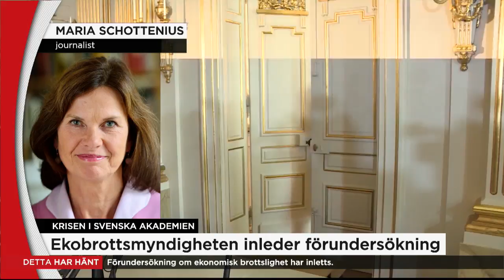Maria Schottenius om utredningen av Akademien: Väldigt bra - Nyheterna (TV4)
Nyheterna i TV4 från 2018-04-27: Maria Schottenius, kulturskribent på Dagens Nyheter, kommenterar dagens besked från Ekobrottsmyndigheten, som meddelar att man inlett en förundersökning om misstänkt ekonomisk brottslighet kopplad till Svenska Akademien.